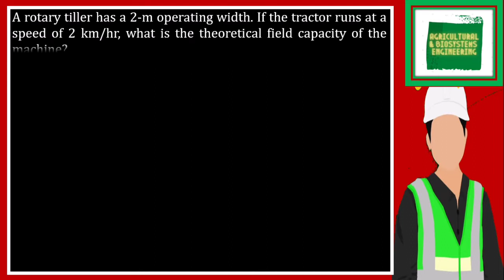A rotary tiller has a 2-m operating width. If the tractor runs at a speed of 2 km/hr, what is the th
A rotary tiller has a 2-m operating width. If the tractor runs at a speed of 2 km/hr, what is the theoretical field capacity of the machine?